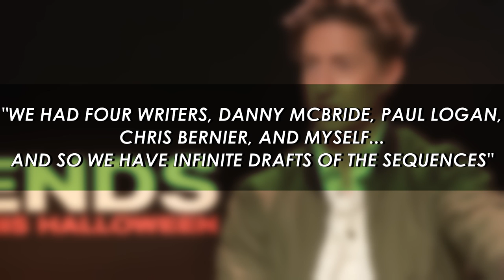Halloween Ends Director David Gordon Green Says Karen Was Always Toast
Following the release of writer and director David Gordon Green's third and final installment to his reboot trilogy, Halloween Ends, the internet is buzzing about Michael Myers. Collider's Perri Nemiroff was able to sit down with the director to discuss bringing these three films to the big screen, as well as the massive task of resurrecting a movie monster as mysterious as Myers. During their sit-down, like many of Green's Halloween fans, Nemiroff was curious if there was an alternate version of the film where Judy Greer's character Karen Nelson wasn't another of Michael's casualties. As if The Shape's evil had somehow been passed onto Green, the filmmaker shot down any theories or hopes we may have had that in an alternate timeline Karen may be mending things with her mom.

In his interview with Nemiroff, while laying out the structure of his Halloween trilogy, Green says that the second installment, Halloween Kills, "...is just kind of a chaotic art film middle chapter for me. It's just a Michael Myers opera." Still, this chaotic opera came with a steep price. Halloween Kills followed his 2018 entry to the Michael Myers legacy that saw Jamie Lee Curtis reprising her role as one of the original final girls Laurie Strode, in a reunion set 40 years after John Carpenter's original film. The 2018 sequel showed Laurie, now estranged from her daughter Karen and her granddaughter Allyson (Andi Matichak), living with the traumatic aftermath of everything that transpired in 1978, as well as an armory of defense against The Shape, should he ever return for her.